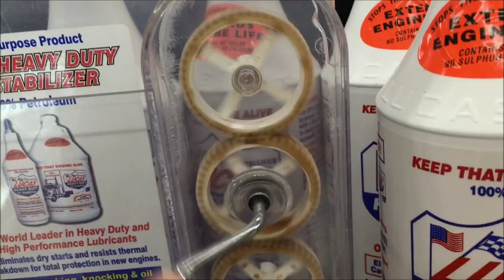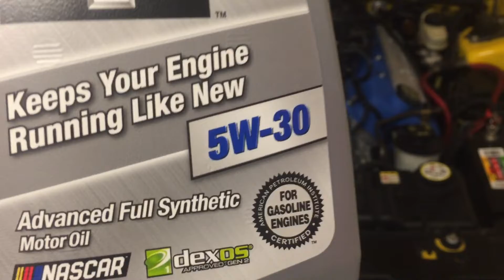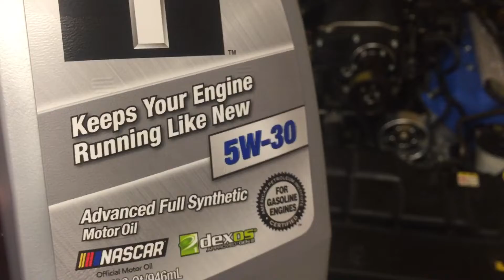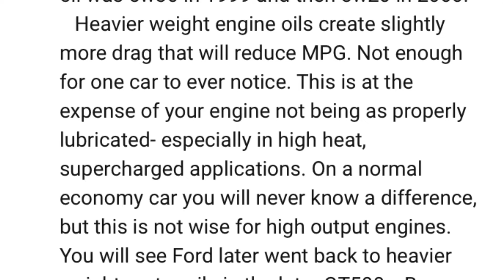5w20 or 5w30? Which do I run and why. Is 5w20 a hoax for fuel milage?